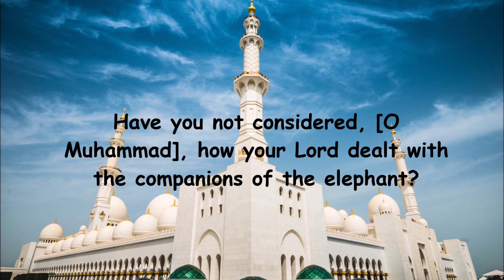Beautiful Recitation of Surah Feel -- MASHALLAH